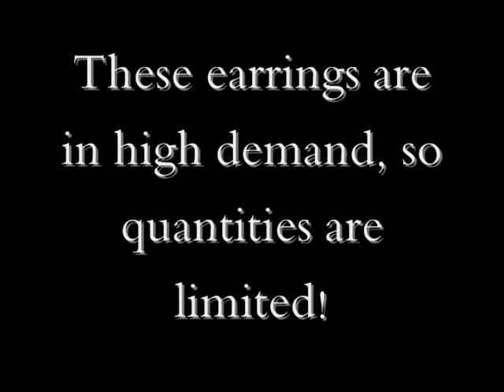New Feather Collection